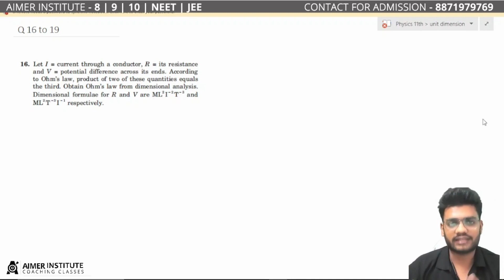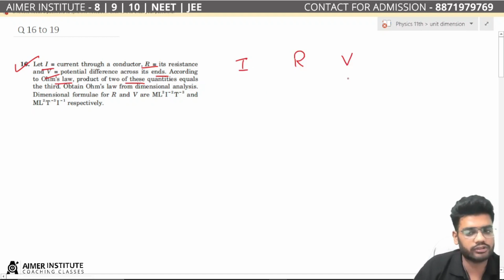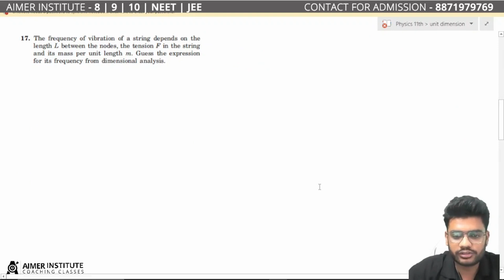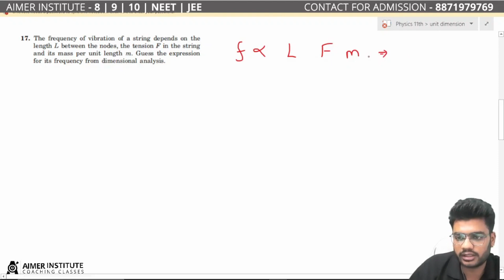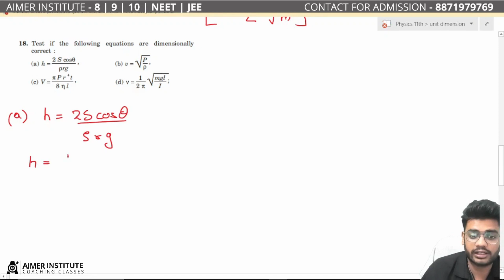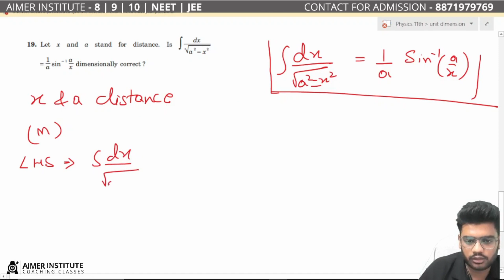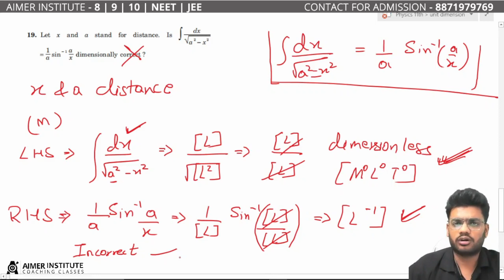11 Physics HC V Solutions | Chapter 1 Introduction to Physics - Exercise Q 16 to 19 | JEE/NEET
Class: 11th
 Subject: Physics (HC Verma solutions)
 Chapter1 : Introduction to Physics
 Topic Name: Introduction to Physics - Exercise (Question 16-19)
 Topics Covered in This Video : Class 11 Physics (HC Verma) Chapter 1 Introduction to Physics - Ecercise (Question 16-19)

👉 Have Any Query? Ask Us.

About myself - NAMAN MODI
8th, 9th and 10th Science mentor
11th and 12th Physics faculty
Completed Graduation from NIT RAIPUR

00:00 Question 16
02:45 Question 17
07:17 Question 18
10:31 Question 19